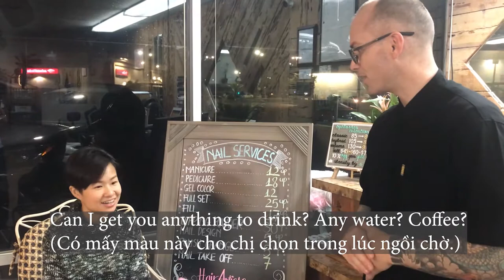Đàm thoại ở tiệm nail #1: Cách chào hỏi khách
Thiện Tâm, chàng Mỹ trắng mê tiếng Việt, cùng cô bạn Thu Tâm, sẽ hướng dẫn các bạn cách chào hỏi khách khi khách bước vô tiệm.